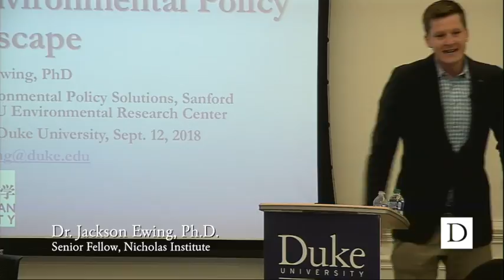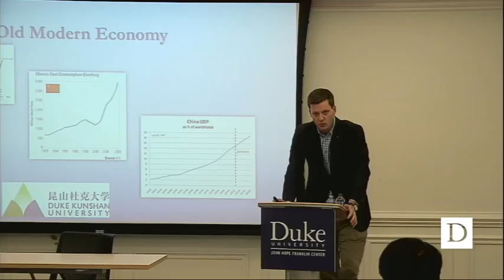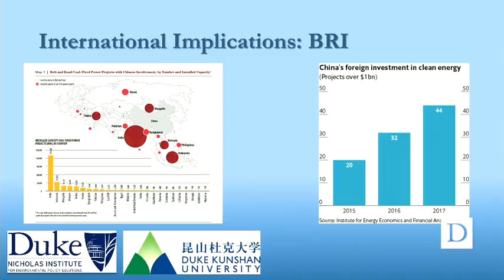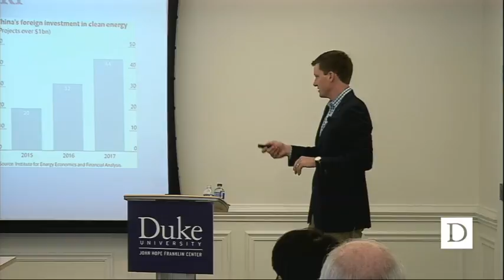Understanding China’s Shifting Environmental Policy Landscape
Jackson Ewing, Ph.D. reviews the current environmental policy landscape in China.

Ewing holds a joint appointment as a senior fellow at Duke University’s Nicholas Institute of Environmental Policy Solutions and an adjunct associate professor at the Sanford School of Public Policy.